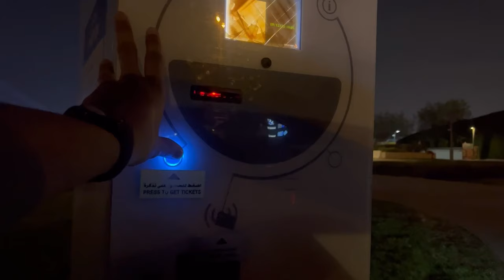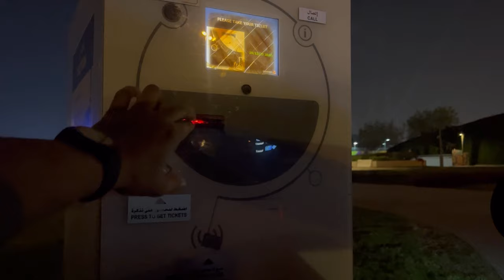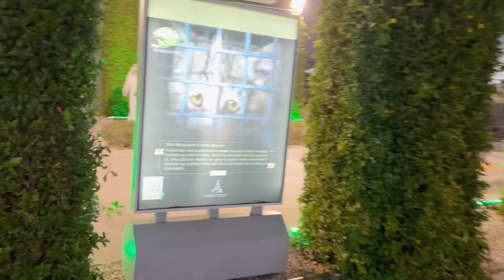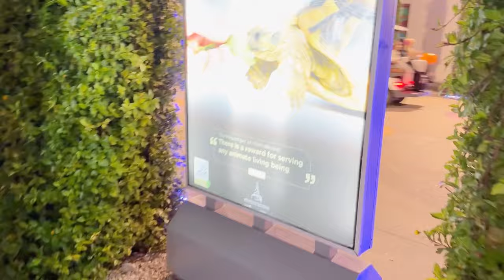DINNER IN THE SKY 😱 | Food Festival 😍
Dinner in the sky
fun day
expo 2023
expo Qatar 2023
food festival
food festival
food
food festivals
festival food festival
foodie
food festival
best ever food review show
festival food
street food
food fun festival
fast food festival
us food festivals
festival foodies
street food festival
food challenge
foodie festival
best food festivals
fair food

hit likes.